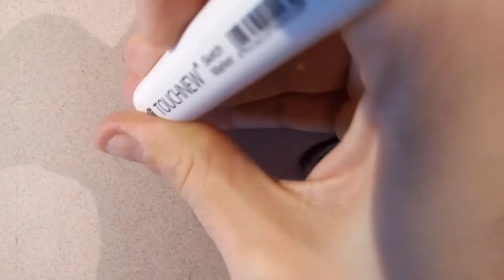Jon Snow Speed Paint con Prismacolor y Copic! | Speed Drawing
Aquí tenéis un nuevo speed drawing en el canal! esta vez vemos como dibujo rápido y veloz a JON NIEVE/SNOW de la grandiosa serie JUEGO DE TRONOS! ESPERO QUE OS GUSTE! :D

CONTACTO PARA ENCARGOS Y PEDIDOS DE POSTERS!

Como siempre, si te ha gustado y ayudado este video no dudes en subscribirte a mi CANAL para mas videos de ayuda al artista!

Copic Marker Pad

Strathmore Toned Tan Pad

Canson Mi-Teintes: En tu papelería de Bellas Artes mas cercana!

MERCHANDISING DE MIS OBRAS AQUÍ!!!